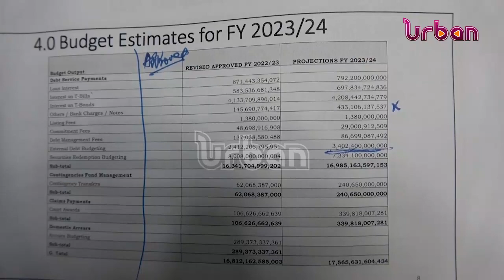PARLIAMENT: 607 of domestic revenue to be spent debt repayment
607 of domestic revenue to be spent debt repayment